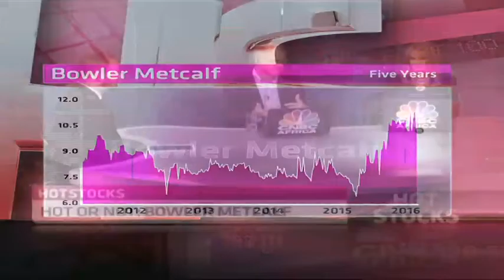Bowler Metcalf - Hot or Not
Bowler Metcalf manufactures plastics, plastic mouldings and carbonated soft drinks. The latter business, Quality Beverages, is being sold. It has a market cap of R 888.7 million, a price to earnings ratio of 8.97 and a dividend yield of 4.12%. Gary Booysen from Randswiss and resident expert Paul Theron from Vestact decide whether Bowler Metcalf is hot or not.